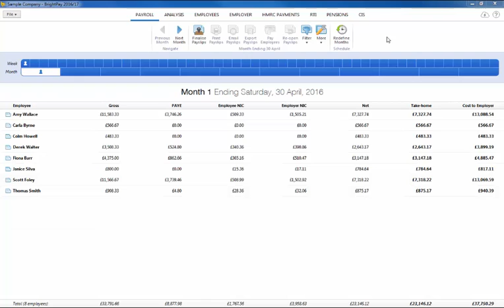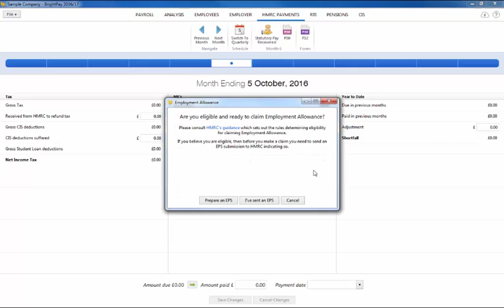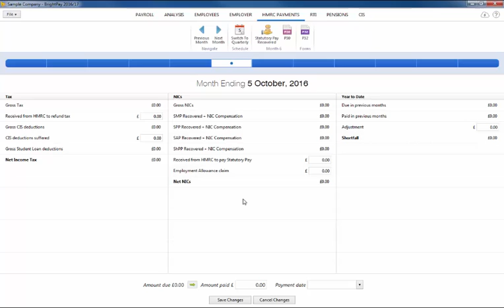Employment Allowance in BrightPay